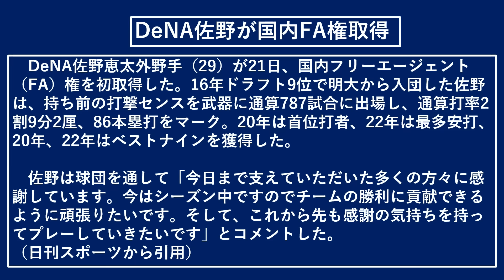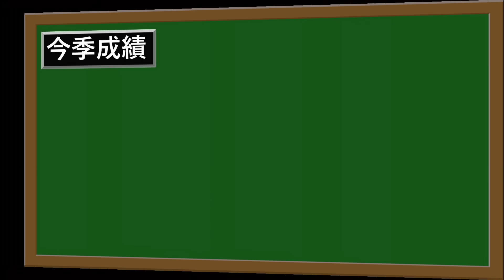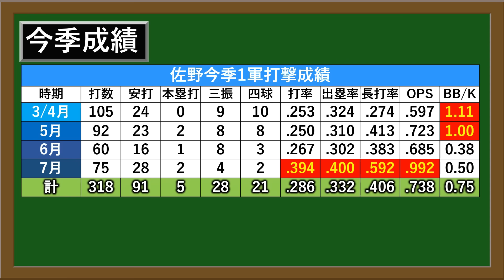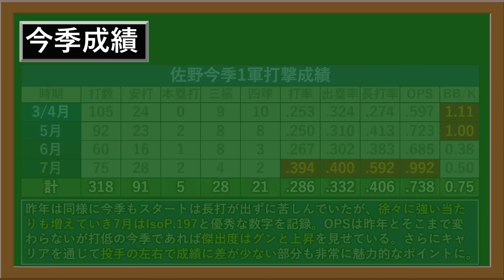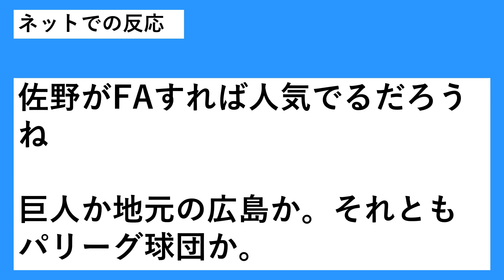【今オフ争奪戦も！？】横浜DeNA『佐野 恵太』が国内ＦＡ権を取得！７月は圧巻のＯＰＳ.９９２とついに打棒復活を果たした強打者は、筒香やオースティンら一塁・左翼候補が渋滞で行使の可能性に大注目！？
【記事引用先】

再生リスト